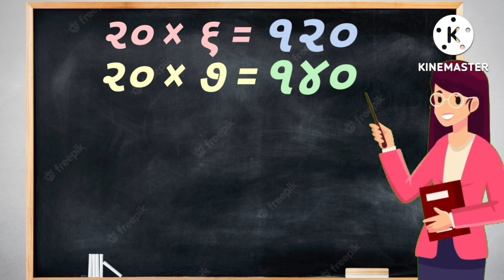ઘડિયો ૨૦|table 20 in gujarati|multiplication table 20 in gujarati|ghadiyo 20|૨૦ નો ઘડિયો।બાલગીત